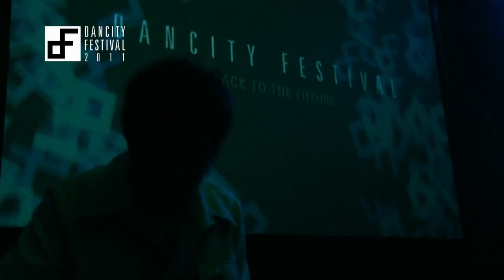JAMES PANTS - interview at DANCITY FESTIVAL 2011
DANCITY FESTIVAL 2011 - Back to the Future

Saturday, July 2nd 2011
AUDITORIUM SAN DOMENICO - FOLIGNO - ITALY

The most important meeting of James Singleton's career happened in 2001, when after the school prom he went to a club to listen to his favourite DJ. James was a musician and brought along a self made demo to give to his mentor; he approached the console, and while handing over his work, he proposed they go out shopping for records together. Peanut Butter Wolf, patron of Stone Throw Records and obsessive vinyl collector, could not resist saying yes. Thus began the fellowship between James Pants, crazy white boy from Spokane, and Stones Throw Records. A meeting that soon becomes what looks like the classic dream come true. In a very short time, the owner of Stones Throw gave Pants his attention, and after an internship he is signed to the label by the esteemed 'godfather'. James Pants's secret is out: his multi-faceted persona makes him a pedigree character in the rhythmic music circuit. An explosion of colours and styles: from mutant disco to new wave, from early vintage rap to electro-boogie, all the way to eighties modern soul.